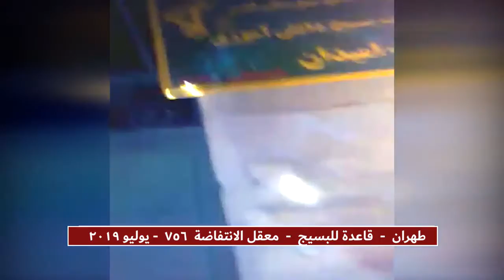إیران إالعاصمة طهران معقل الانتفاضة رقم 756 – يوليو 2019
أضرم أعضاء معاقل الانتفاضة من أنصار مجاهدي خلق النار في مراكز القمع التابعة للنظام في كل من مدن طهران وكرج وزنجان وأصفهان وكرمان وكرمانشاه ولورستان ومحافظة أذربيجان الغربية وبأنشطتهم أوقدوا مشاعل الانتفاضة أكثر اشتعالًا وأملا بنيل الحرية والانتصار وبشروا بهذه الرسالة أن الإطاحة بالنظام الكهنوتي ستتحقق في جميع أرجاء إيران قريبًا.